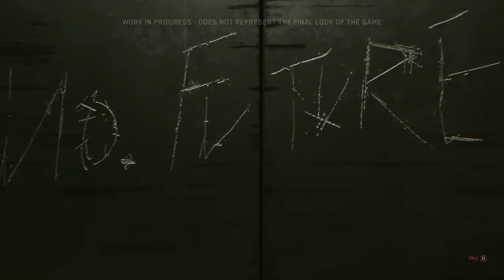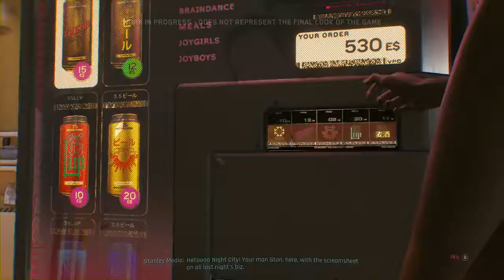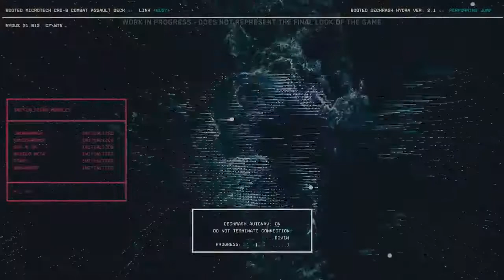Cyberpunk 2077 DEMO Gameplay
This is a 48 minutes gameplay video taken from Cyber Punk 2077 channel.